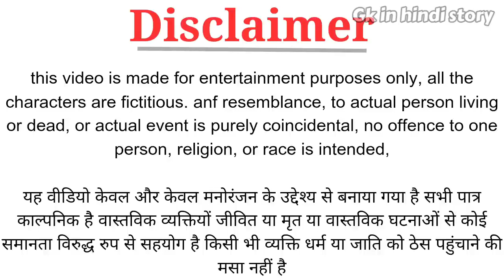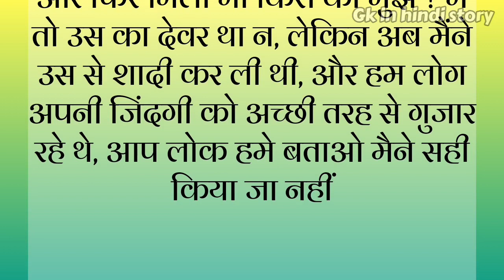आधी रात में एक सुदंर लड़की Suvichar - Emotional Kahani - New Emotional Story - Motivational Story